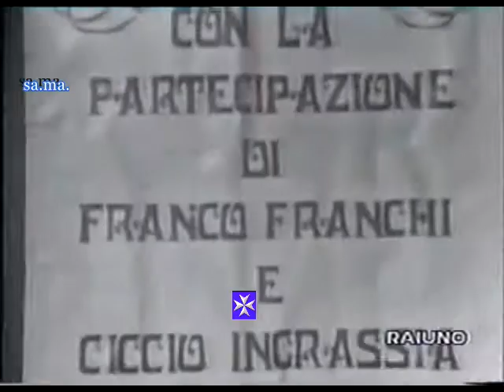Canzonissima 1967 68 - Partitissima ( sigla iniziale )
Canzonissima 1967 / 68 - Partitissima
samalways